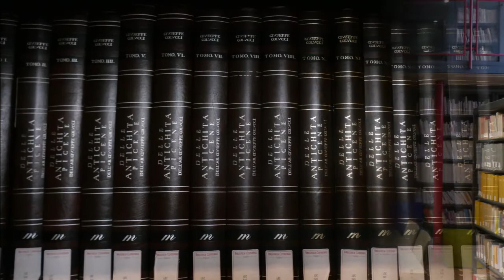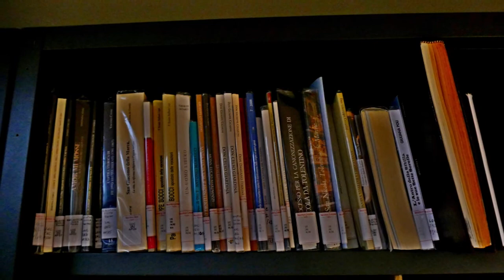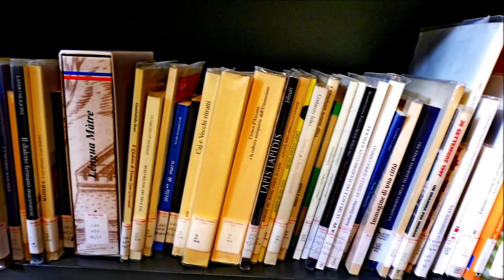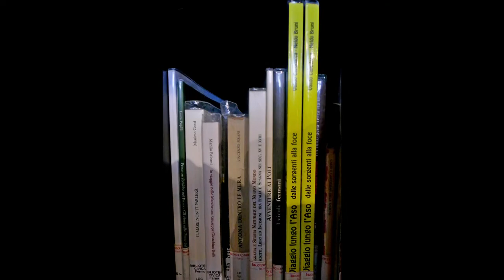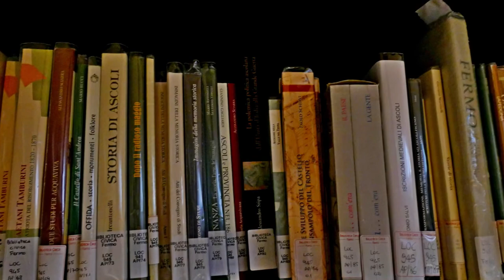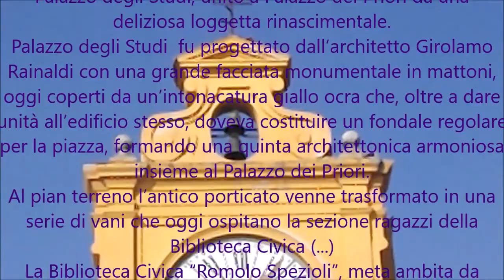FERMO, Palazzo degli Studi Biblioteca Civica Romolo Spezioli, Sezione dei Libri sulle Marche,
La Biblioteca Civica di Fermo è ospitata all’interno del Palazzo degli Studi, unito a Palazzo dei Priori da una deliziosa loggetta rinascimentale. Palazzo degli Studi  fu progettato dall’architetto Girolamo Rainaldi con una grande facciata monumentale in mattoni, oggi coperti da un’intonacatura giallo ocra che, oltre a dare unità all’edificio stesso, doveva costituire un fondale regolare per la piazza, formando una quinta architettonica armoniosa insieme al Palazzo dei Priori. Al pian terreno l’antico porticato venne trasformato in una serie di vani che oggi ospitano la sezione ragazzi della Biblioteca Civica  Sulla facciata del piano nobile si possono vedere quattro finestre con stipiti in pietra e frontoni spezzati contenenti busti dei papi che nei secoli hanno concesso benefici alla Università fermana. Nella parte centrale della facciata si apre l’ingresso a tutto sesto, unica zona dove si può vedere la mattonatura in cotto, sopra un balconcino con balaustra a pilastrini ospita un tabernacolo in pietra con la statua dell’Assunta, patrona della città. Corona l’edificio un’elegante vela con orologio e un timpano triangolare. Il Palazzo degli Studi resterà fino al 1826 sede dell’Università di Fermo, istituita da papa Sisto V nel 1585. Il bisogno di dotare la città di un’adeguata raccolta civica fu subito interpretato dal Cardinale Decio Azzolino junior, consigliere della regina Cristina di Svezia, accorto politico e grande amante delle lettere. Nel 1688 il Cardinale trasformò la sala del Palazzo dei Priori, fino ad allora impiegata per le rappresentazioni teatrali, facendola allestire con le scaffalature in noce e il prezioso soffitto in abete (ancora oggi visibili) per accogliere volumi. È l’attuale Sala del Mappamondo che costituisce il nucleo originario della biblioteca civica e ne conserva il fondo antico prendendo il nome dal globo terracqueo realizzato dal cartografo Silvestro Moroncelli da Fabriano nel 1713 e ivi custodito.
(...) Complessivamente le collezioni comprendono circa 3000 manoscritti che includono 127 codici e 11 corali, 300.000 documenti, tra i quali sono disponibili più di 800 testate di riviste storiche, 5.000 disegni e 6.500 incisioni, monete, sigilli, 681 incunaboli, oltre 15.000 edizioni del Cinquecento, 23.000 edizioni in miscellanea, numerosissimi esemplari del 1600 e 1700 e stampati musicali. Rispetto al nucleo originario costituito dal lascito del patrizio fermano Paolo Ruffo, il patrimonio librario si è arricchito notevolmente nel corso dei secoli, grazie a donazioni e acquisti che hanno permesso la costituzione di quel prezioso fondo antico che fa della Comunale di Fermo una delle biblioteche più prestigiose e rilevanti del centro Italia.
Il fondo più importante è quello intitolato a Romolo Spezioli (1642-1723) che, grazie all’influenza del Cardinale Azzolino, divenne medico di fiducia della Regina Cristina di Svezia.
Nel 1705 il Cardinale donò principalmente opere rare di medicina e dopo la sua morte tutte le collezioni in suo possesso per lascito testamentario. Nei secoli la Biblioteca ha continuato a raccogliere documenti di medicina ed oggi è referente autorevole a livello internazionale negli studi storici sulla materia, Il 1860 segna una ripresa delle acquisizioni fra cui le collezioni dei fratelli Raffaele e Gaetano De Minicis non solo librarie, ma di interesse, epigrafico, numismatico, artistico, fra cui circa 15.000 volumi di archeologia. Fra le donazioni novecentesche si annoverano le raccolte librarie Filoni, Maranesi e Gigliucci, alle quali vanno aggiunte le opere a stampa e i disegni di proprietà dell’architetto fermano Giovanni Battista Carducci (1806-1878), che oggi costituiscono la quasi totalità del fondo speciale di Stampe e Disegni. Le più recenti e rilevanti acquisizioni in ambito letterario e musicale  provengono dalle biblioteche di Alvaro Valentini e Firmino Sifonia. Della raccolta grafica fanno parte alcuni taccuini del XVI secolo di cui uno attribuito a Cola dell’Amatrice e uno a Giovanni Antonio Dosio e sono più di di 1000 i disegni di Fortunato Duranti. Il documento più antico conservato è il manoscritto n. 16, un codice membramenaceo del X secolo contenente trattati di Retorica. Inoltre, fra i tanti gioielli della raccolta bibliotecaria, ricordiamo un incunabolo di cui la Biblioteca è tornata in possesso ad alcuni anni dal furto. Si tratta dell’editio princeps della lettera scritta nel 1493 da Cristoforo Colombo al regio tesoriere di Spagna Gabriele Sanchez per informarlo della sua scoperta, della quale sono noti pochissimi esemplari. Degno di nota, inoltre, il Libro delle Ore (XV sec) presumibilmente appartenuto a Cristina di Svezia.